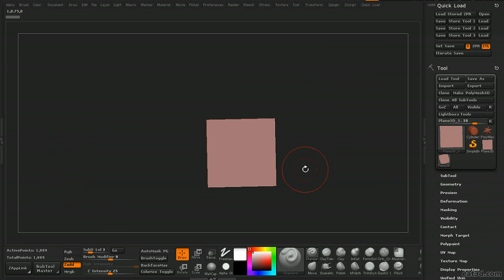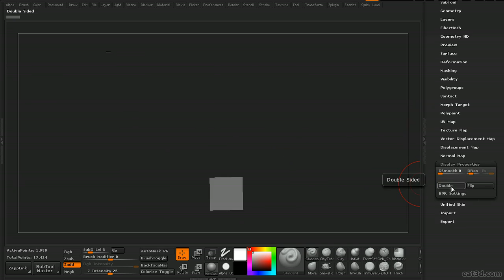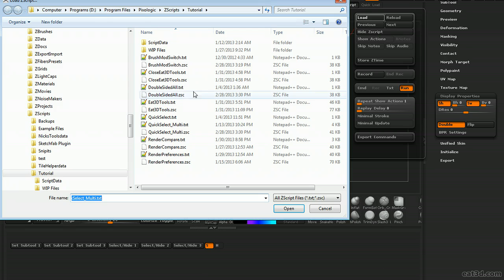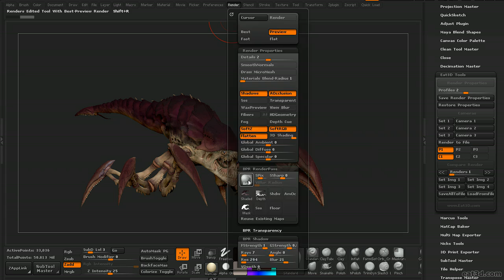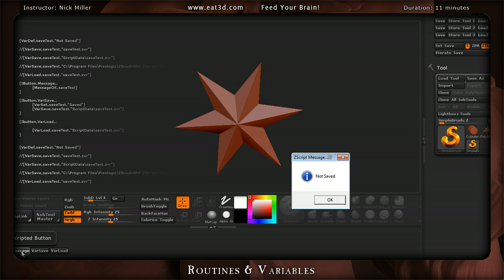ZScripting with ZBrush - An Introduction and Application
In this DVD, Instructor Nick Miller gives a comprehensive introduction of ZScripting with ZBrush. Nick starts off with the basics and goes through the creation of a simple script allowing the user to get a firm grasp on the fundamentals by showing how ZScripts are structured and going through the most common commands. From there Nick goes into using variables within a script & UI elements so that you can start building a functional interface. He then demonstrates how to correctly use routines, secondary actions for buttons & the manipulation of subtools by creating a script to hide/show a pre-chosen subtool. From then on he shows how to use more complex commands such as variable lists and saving & loading files and preferences. For the final script Nick shows how to take the things learnt so far and generate a complex feature rich tool which is then compiled into a plugin and shows how to handle complex UI techniques such as changing the button height and creating spacers.

The DVD is a perfect for those who want to learn how to start ZScripting in ZBrush today to increase their productivity or for artists wishing to move from another scripting language and wish to get a head start.

About the Instructor:
Nick Miller is a character artist currently working at Funcom in Raleigh, NC. Before that he was a freelancer and worked at Schell Games in Pittsburgh PA. He has worked on a variety of projects from PC titles to miniatures and even theme park exhibits.

About Eat 3D:

Eat 3D has been feeding your brain for over 5 years with some of the highest quality training that exists. Our goal is to provide you with the best education and get straight to the point with practical real world exercises that professionals actively use in production.